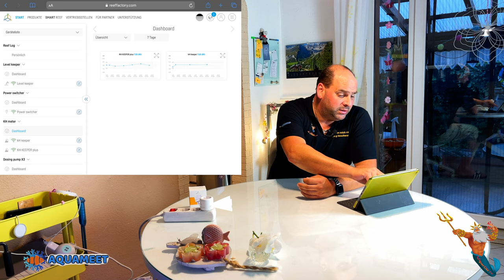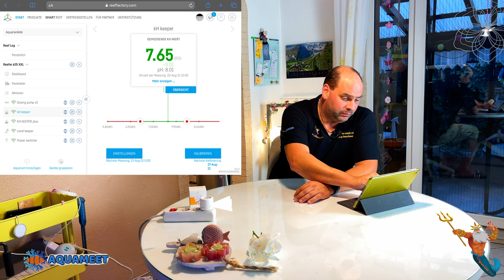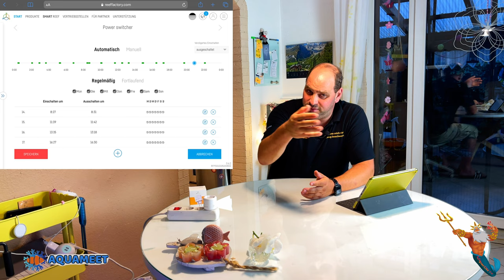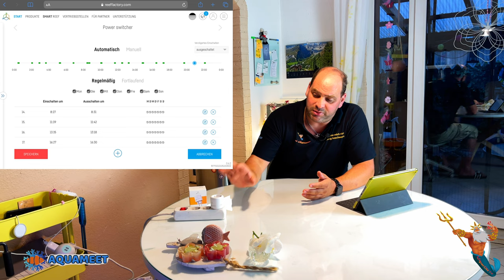REEF Fatory Powerswitcher